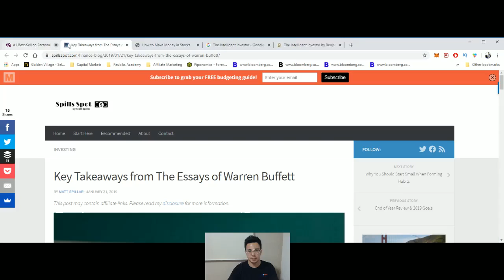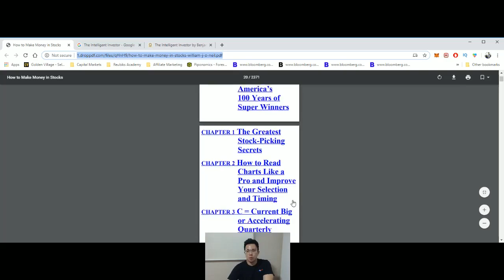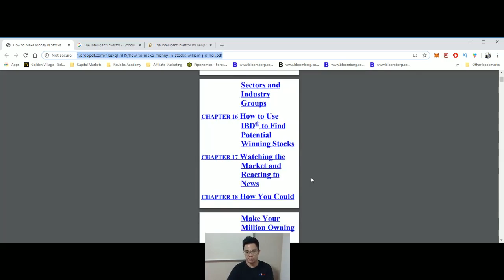Stock Analysis! 5 Books which every investor NEEDS TO read before starting their stock analysis!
Stock Analysis — when to use it, when NOT to use it, and how it really works.

Stock Analysis is not what you perceive.

Here’s the deal:

1. You cannot rely on "rumours" or "insider tips" for stock analysis and stock trading.You will fail most of the time. Think about why an "insider" tip will get to you in the first place.

2. You cannot follow the herd in Stock Analysis.The herd will kill you. Please do your own stock analysis and invest/trade like it's you making the decision.

3. There is no holy grail in the stock analysis process, it's a lot of tweaking, finding your style and discipline involved. There is no one size fits all approach for stock analysis.

Now…

If you want to know a consistent way of investing in stocks and doing coherent,relevant stock analysis, without having to monitor and sit in front of your computer the whole day, please join our facebook group and follow us on instagram!

To be honest, you will probably find better stuff on our facebook page FOR FREE than what some "pros" or "sensei"s charge for ridiculous amounts of money.

So go watch it right now.

By the way...MOST IMPORTANTLY. (YOU WON'T REGRET IT)